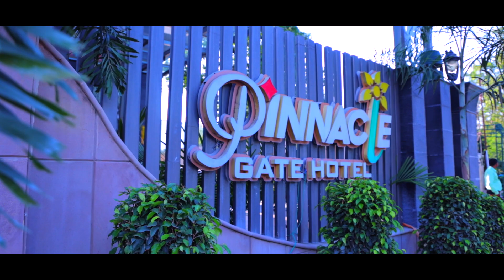ANUSHRI & ASHUTOSH RING CEREMONY HOTEL PINNACLE GATE #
We, CLICK Studio, situated at Sunderpur, Varanasi, Uttar Pradesh are a team of renowned photographers and we define creativity & provide premium customer services, without compromising on quality and durability. Professionalism, high standard clicks, aesthetic sense and most importantly - flexibility, are our mantras. Our passion and drive in our heart and soul showcase onto everything we deliver. Our experts offer best of services with their exquisite photographing skill set.